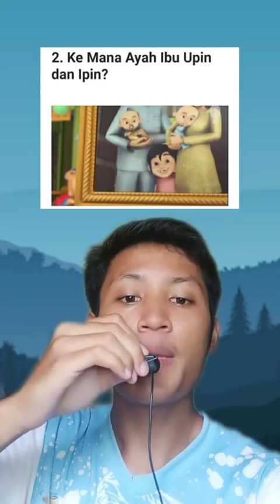FAKTA FAKTA TERSEMBUNYI UPIN & IPIN YANG JARANG DIKETAHUI